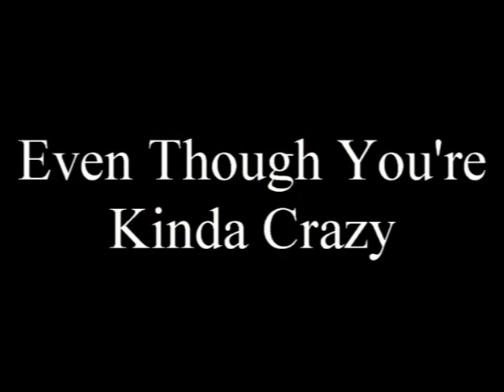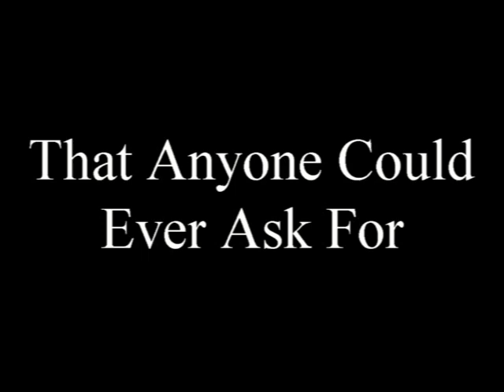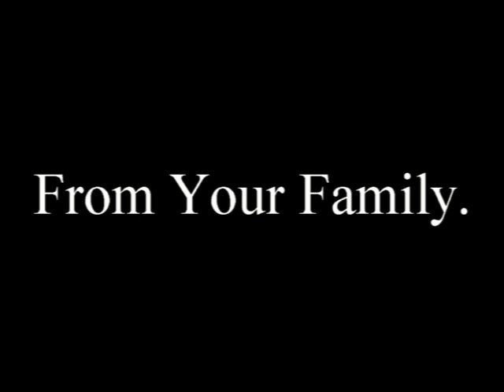Happy Mother's Day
Have a nice day today! :)